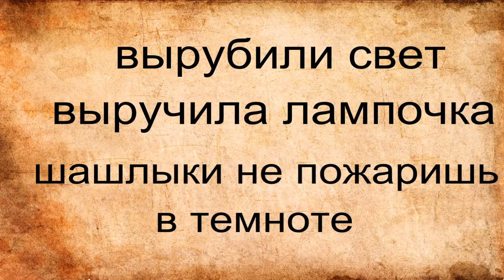kebabs in led lamp :)) - жарим шашлыки в LED LAMPе :)))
шашлычек  это здорово !